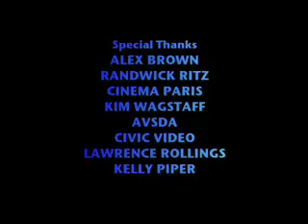Stale Popcorn Episode Part 2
Onion Media Group is a leading production company based in Sydney, Australia. Our services extend to corporate, television and visual production. for our monthly vodcasts.